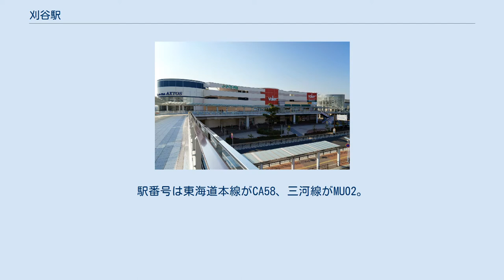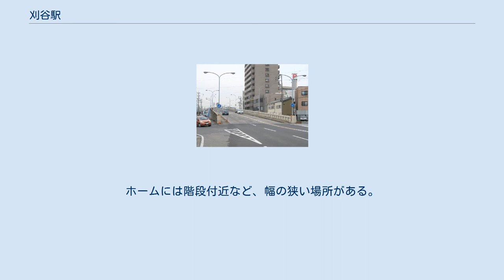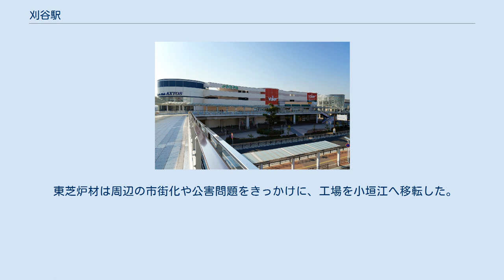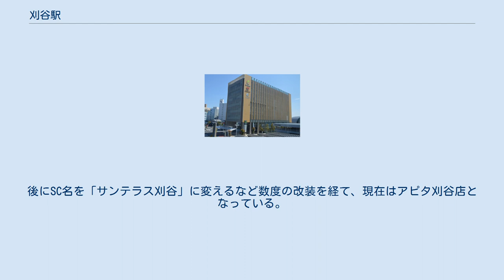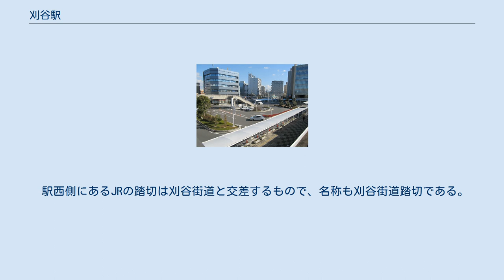刈谷駅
刈谷駅（かりやえき）は、愛知県刈谷市桜町一丁目および若松町一丁目にある、東海旅客鉄道（JR東海）東海道本線および名古屋鉄道（名鉄）三河線の駅である。
駅番号は東海道本線がCA58、三河線がMU02。
 刈谷市の玄関口となる駅で、東海道本線の豊橋駅 - 岐阜駅間では名古屋駅、金山駅に次いで乗車人員が多い主要駅である。
南口側には名鉄三河線が乗り入れており、両駅を乗り換える利用客も多い。
以前は共同使用駅だったが1989年（平成元年）の橋上化により別々の改札口を設けるようになった。
 開業当時は中心市街地から離れた場所に立地していたが、大正時代には豊田紡織 が駅付近に工場を設けたのを皮切りに系列企業の駅前進出が進み、刈谷駅の利用者増加および刈谷市の工業都市としての発展をもたらした。
現在では名実ともに刈谷市の中心地となっており、駅周辺の開発も進んでいる。
 1921年頃の刈谷駅。
 1870年（明治3年）6月に実施された工部省による東海道沿いの調査によると、刈谷付近は逢妻川、境川などがある以外には特に鉄道建設について障害となるものはないと報告している。
1886年（明治19年）3月には武豊 - 熱田間が中山道幹線建設の資材運搬線として開通しているが、諸般の問題から7月にルートを中山道経由から東海道経由に変更され、8月12日から30日の間に既設の大府村付近から下重原村までの測量が実施された。
 大府駅から岡崎駅までの間には、地理的に中間地点となる安城（箕輪村）に駅を設ける予定だったが、誘致運動の結果、大府 - 浜松間開業と同時に刈谷に駅を設けることができた（後に安城駅も開業）。
運動当初、下重原村・高須村・半城土村の三村は、猿渡川と交差する下重原村字陣屋下に駅を設けるべく、1887年（明治20年）9月9日に勝間田稔（愛知県知事）へ停車場設置願を提出している。
これは鉄道と猿渡川水系の船運とを結びつけるためであったが、付近は低地であり駅を設けると列車運転の支障となるため、話は進まなかった。
刈谷町字花捨付近など現在地より西寄りを要望する声もあった。
 他方、刈谷の商店街でも誘致の動きがあり、地元有力商人の太田平右衛門らが中心となって関係各局へ陳情を行った結果、現在地への駅設置が決定した。
当時の刈谷町中心地からは外れた場所であり、刈谷駅が開業した当時は駅前に何もなかったという。
その閑散ぶりから野田村神楽山（現・三河安城駅付近）への駅移転が取り沙汰されたほどであり、刈谷町は刈谷貨物運搬会社を興して刈谷駅に倉庫を設けたり、駅前に旅館や寿司屋を急造させたりするなど駅前整備に努めた。
 1923年に刈谷へ進出した豊田紡織。
その後の豊田系企業進出の礎となった。
 刈谷駅移転論は駅整備により立ち消えとなったものの、1891年（明治24年）に安城駅が新設された影響で、刈谷に集積していた物資が安城へと流れるようになった。
この事態を打開すべく、刈谷町出身の衆議院議員である三浦逸平が地域振興のため構想したのが碧海南部 - 刈谷 - 知立間の軽便鉄道計画である。
才賀藤吉などの実業家や、沿線町村有力者の協賛を得た三浦は、1910年（明治43年）に碧海軽便鉄道の名で大浜 - 刈谷 - 知立間の免許を出願した。
交付後に社名を三河鉄道と改め、1914年（大正3年）に大浜 - 刈谷新間、翌年に刈谷新 - 知立間が開業した。
 当初は刈谷駅乗入れを予定していたが、鉄道院組織改革の影響で協議が進まず、やむなく刈谷駅南100 m付近に刈谷新駅を設けて徒歩連絡で対応することになった。
刈谷新駅の移設統合には刈谷町も協賛し、1927年（昭和2年）になってようやく移設された。
この時刈谷駅は鉄道省・三河鉄道の共同使用駅となり、駅南口を設置した。
 三河鉄道の開業によって刈谷駅は東西南北に鉄路を伸ばす交通結節点となった。
また、交通面で優位となったことで、駅付近への工場進出を促す結果となった。
 三河鉄道の延伸で枝下付近の木節粘土を入手した神谷伝兵衛は、木節粘土を三河鉄道で刈谷へ運び、工場で製造した煉瓦を東海道本線で出荷する構想を立て、東洋耐火煉瓦（後の東海炉材、現・クアーズテック）を創業した。
工場用地は刈谷振興会の支援もあって1917年（大正6年）5月に取得。
刈谷町初の誘致工場であった。
 1923年（大正12年...